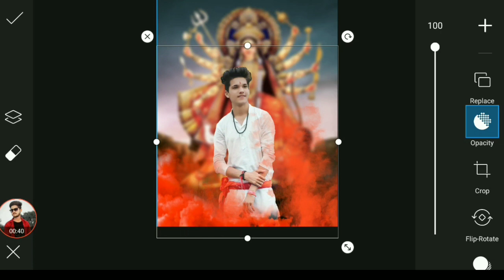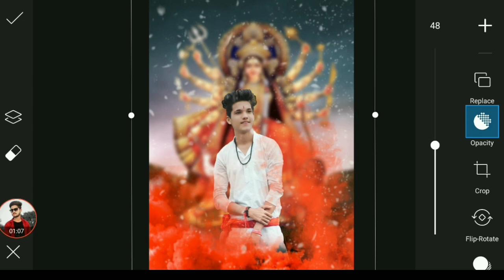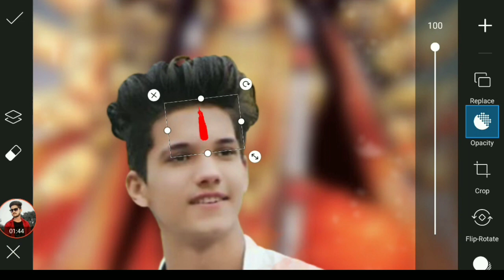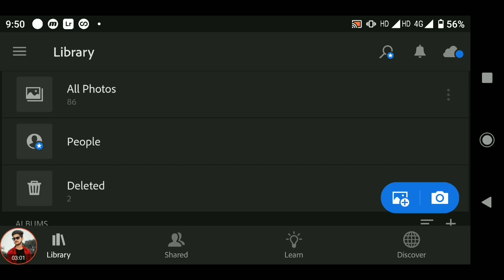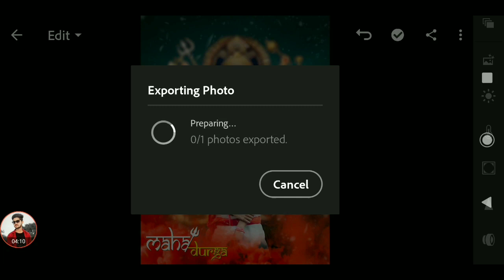Navratri Special Photo Editing Tutorial In PicsArt || Durga Puja Photo Editing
Navratri Special Photo Editing || Durga Puja Photo Editing || PicsArt Navratri Photo Editing

Navratri Photo Editing || PicsArt Navratri Special Photo Editing || Durga Puja Photo Editing

Navratri Special Photo Editing || Durga Puja Photo Editing || Navratri Photo Editing

‼️‼️Hello Guys‼️‼️‼️‼️

So Hello Guys Welcome Back To My Channel Prince Tech So Guys Mai aa Chuka hoo ap logo ke liye ek interesting Video ke saath  so guys ye Video Bahut Hi Special Hone wali Is video Maine ap logo ko btaya hai ki Navratri Photo Editing kaise kare so guys ap logo ko pta h ki Navratri ane wali h or ap log bol bhi rahe the ki Navratri Durga Puja pe photo editing leke aao so ap log kaho or me o kru na ye kaise ho skta h so guys agar ap log bhi aisi photo editing karna chahte hai to please ye video last tak dekhna

Navratri Special Photo Editing || PicsArt Navratri Photo Editing || Durga Puja Photo Editing

1) PicsArt photo editing
2) Instagram Viral Photo Editing
3) Snapseed Photo Editing
4) PicsArt Background Change Photo Editing
5)Viral Editing
6) Stylish Photo Editing
7) Background Remove
8) Photo Editing
9) Vijay Mahar photo editing
10) Creative photo editing
11) Manipulation Photo Editing
12) Dusre ki photo pe apni gardan kaise lagye
13) Kisi ke bhi photo pe apna chahra kaise lagye
14) Add To Face
15) Navratri Photo Editing
16) Navratri Puja
17) Durga Puja Photo Editing